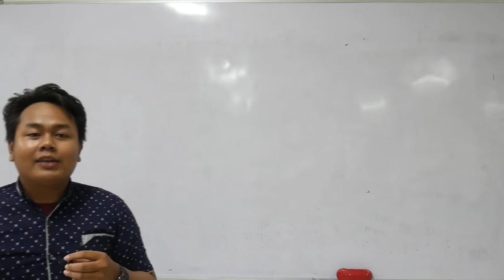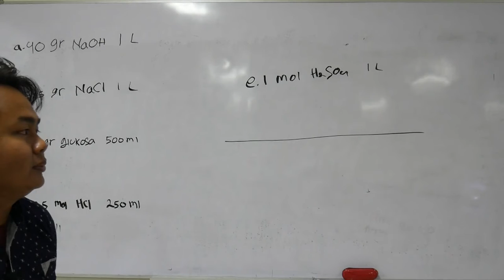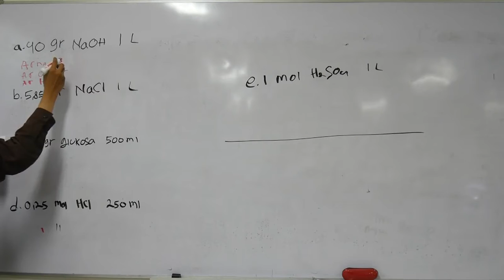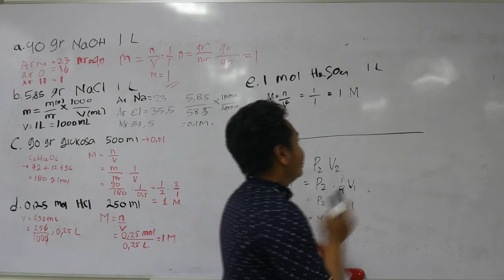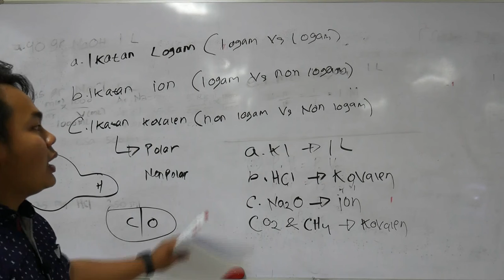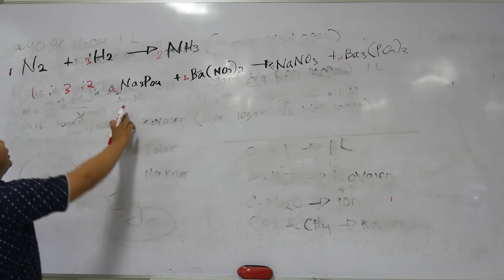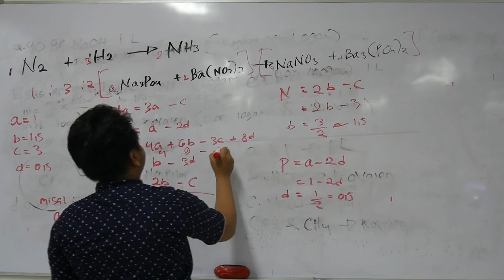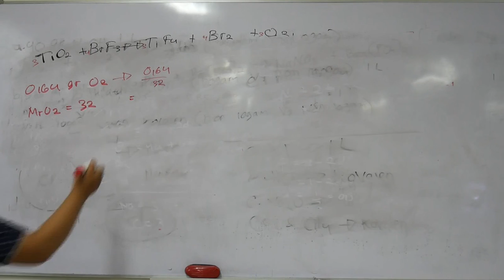Tutorial Akademik UAS Kimdas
Persiapan UAS Semester Genap 2022 yang dibuat oleh Kementerian Advokasi dan Kesejahteraan Mahasiswa Kabinet Gardapati ITK 2022.

Diharapkan untuk dapat mengisi kuisioner feedback dibawah ini untuk dapat mengetahui tingkat kepuasan dari teman-teman, dan sebagai bahan evaluasi untuk video Tutorial Akademik selanjutnya.